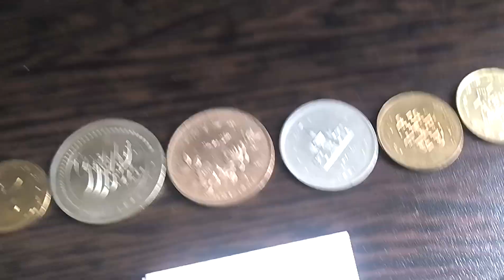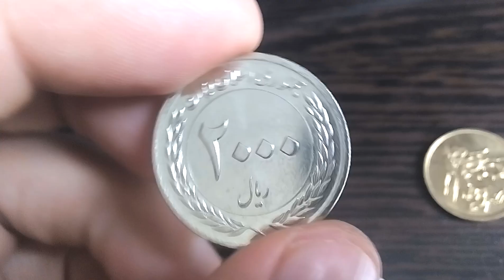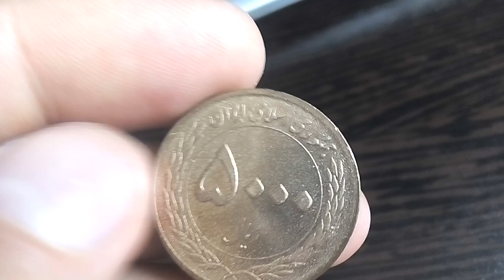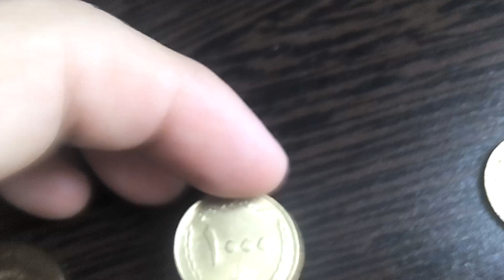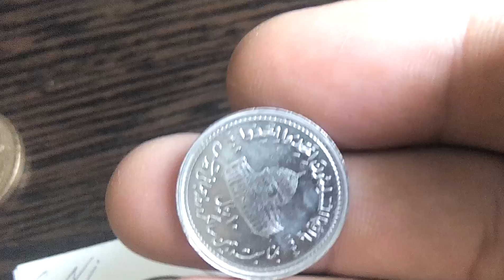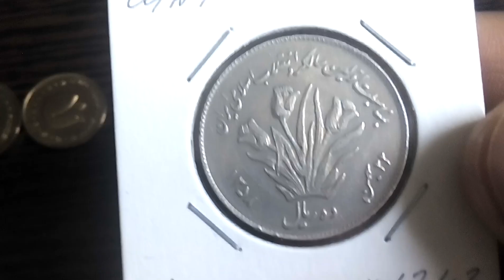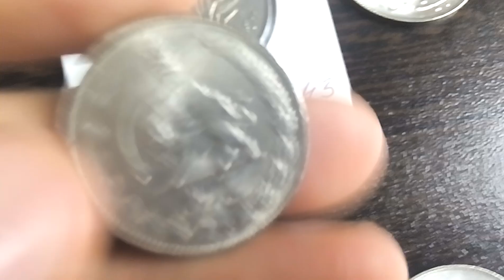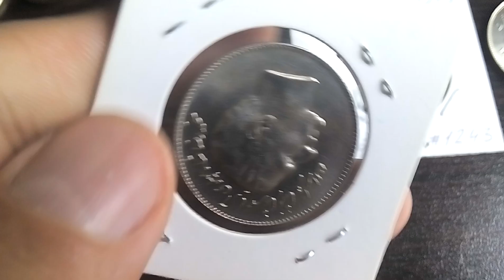Обзор юбилейных монет Ирана (62)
Юбилейные монеты Ирана
Commemorative coins of Iran
Продолжение обзора юбилейных монет Ирана (62-1) по ссылке